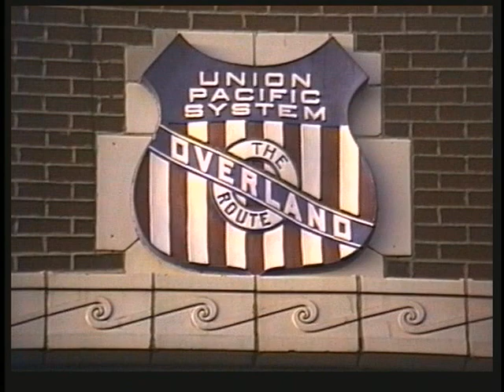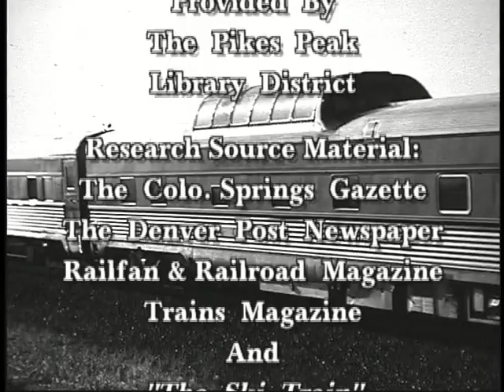Ski Train to Winter Park (Narrated History of a Denver & Rio Grande Western classic train)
This narrated documentary chronicles the historic Denver & Rio Grande Western Ski Train, which operated between Denver Union Station and Winter Park, Colorado, a ski resort just west of the Continental Divide. Historic photographs illustrate the early days of the Ski Train, through its various manifestations, to its final form operating with Canadian-built Tempo cars. Few rail lines can compare to the picturesque scenery, the Tunnel District, and the world famous six-mile Moffat Tunnel through the heart of the Rocky Mountains. Other trains to traverse the Moffat Tunnel Route include Amtrak's California Zephyr, Rio Grande and Southern Pacific heavy-haul freights, and a Burlington Northern ski train for railroad executives. Finally, Union Pacific steam locomotives, Northern-class 4-8-4 no. 844 and Challenger-class 4-6-6-4 no. 3985, pull the Ski Train north from Denver to Cheyenne, Wyoming, for the annual Cheyenne Frontier Days celebration.